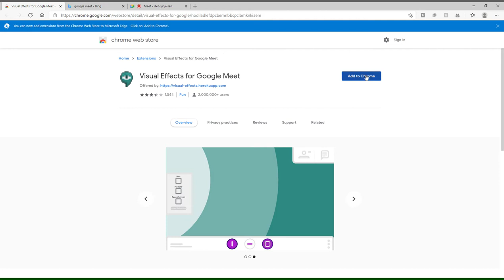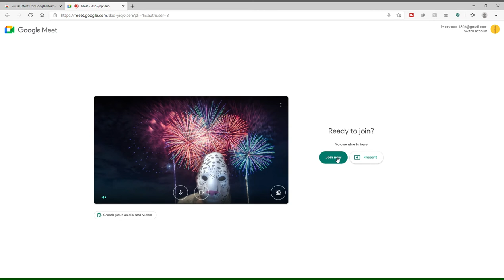HOW TO HACK GOOGLE MEET (Free and really cool 100% working 2021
I hope you guys enjoy this video lol hopefully my teacher wont see this uhhhhh